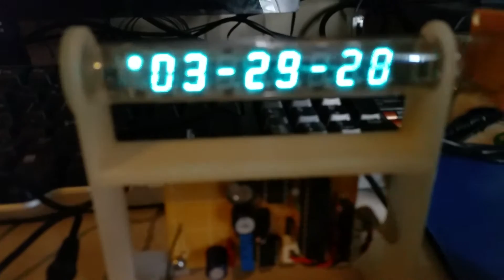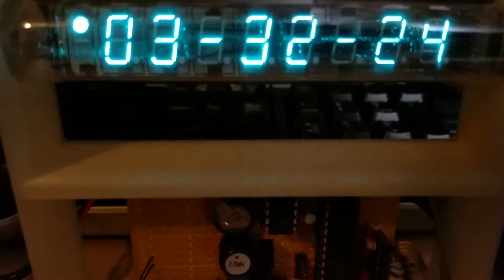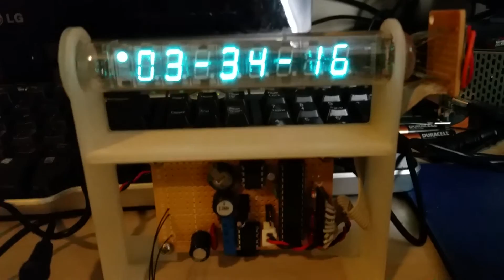DIY IV-18 VFD Tube Clock Update: Now with Custom 3D Printed Stand!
So I finally got sick of the pcb and delicate glass tube rolling around on my desk so I've designed a stand/hold in Solidworks to make things a bit more robust and finalized. I underestimated and my tolerances were a bit tight so I had to do some post sanding to get the tube to fit comfortably.

I'll post the files when I get around to it (note I am a novice at CAD and this was my second real project so I'm sure it's shoddy but it works fine so I'll chalk it up to a learning experience).

Now I just need to do the H-bridge for the AC square wave filament driver and mount the power jack and buttons and I will finally be done this project after a very long journey from its inception.

I've posted a link for Ebay purchase referrals. Full disclosure: I'm trying out something new, if you use the link below then I get a small kickback from your purchase (it will cost you nothing, I just get paid for referring customers).